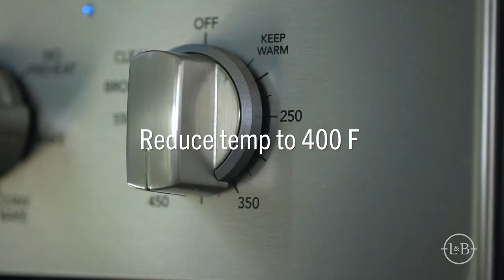Tomato Basil Tartlets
Save this recipe for later: LandB.mn/TomatoBasilTartlets